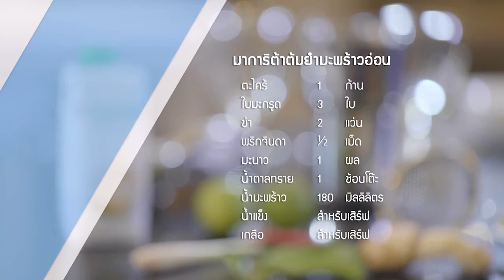มาการิต้าต้มยำมะพร้าวอ่อน : Good Mood Good Food | 2 พ.ค. 61 (3/3)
Descriptio"พลอย หอวัง" จะไปตามหาอินสปายเรชั่นอะไรมาให้พี่พลกันอย่าลืมติดตามชมกันนะคะ ติดตามรายการ “Good Mood Good Food อาหารดี อารมณ์ดี” กับสองพิธีกร เชฟพล และ พลอย หอวัง ออกอากาศทุกวันพุธ เวลา 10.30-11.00 น. ทางช่อง 9 อสมท. (หมายเลข 30)